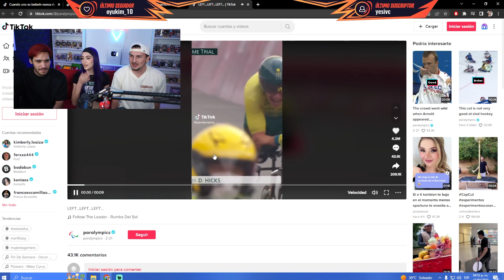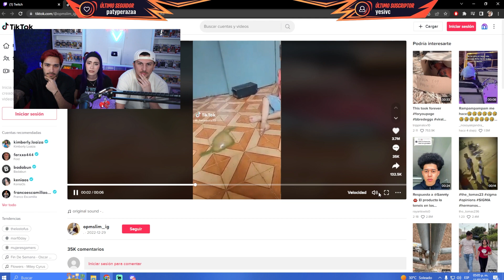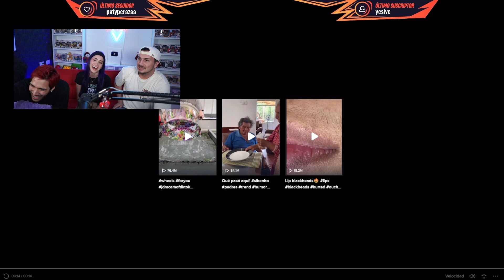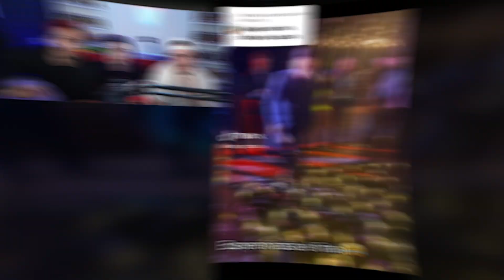¡EL QUE SE RIA PIERDE! 🤣 CON MI GEMELA Y MI CUÑADO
pitterrios